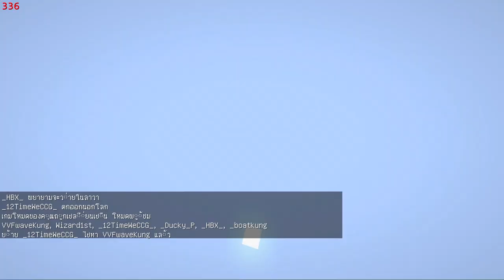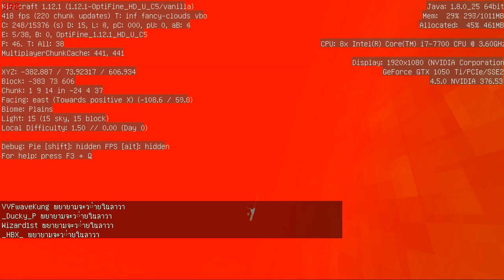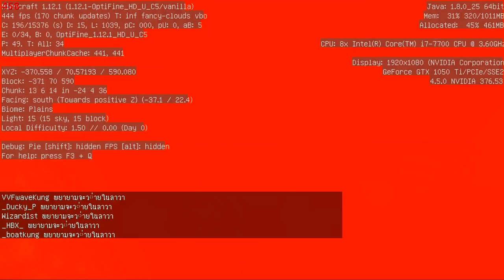จะเป็นอย่างไร!? ถ้าเราอยู่ในตัว monster ที่ถูกเผาอยู่!? (Minecratft Burn it)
ip :
rs :
คนที่มาเล่นด้วย
เชิฟเปิดใหม่ มินิเกมเพียบรับรองมันส์แน่นอน (ไอดีเถื่อนก็เข้าได้นะค้าบ)
IP: AmzCraft.net     ( 1.8-1.11 )
IP: AmzCraft.net     ( 1.8-1.11 )
IP: AmzCraft.net     ( 1.8-1.11 )

◄ Computer 12TimeWeCCG ►
◄ Gaming Gear ►
Keyboard : SteelSeries Apex M500
Mouse : Razer Naga Chroma 2014 , Razer DeathAdder 2013
Mousepad : Razer Goliathus Control Edition
Headset :  Razer Kraken 7.1
Microphone : Razer Seiren
โดเนทผ่านบัตรทรู